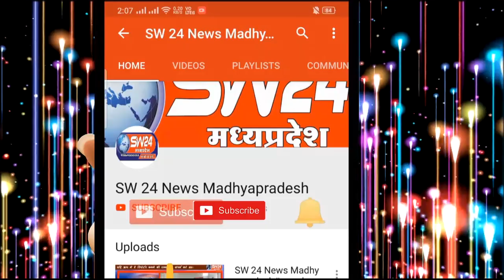मुस्लिम एजुकेशन सोसायटी द्वारा चौथी बार मुस्लिम प्रतिभाओं को सम्मानित करने के लिए ऐजाजी जलसा किया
मुस्लिम एजुकेशन सोसायटी द्वारा चौथी बार मुस्लिम प्रतिभाओं को सम्मानित करने के लिए ऐजाजी जलसा किया गया